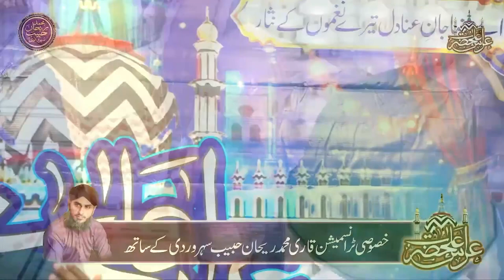Sarwar Kahu kay Malik o Maula kahu tujeh by Qari Muhammad Rehan Habib Soharwardi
This is an Official YouTube Channel of Naat Khawan "Qari Muhammad Rehan Habib Soharwardi"